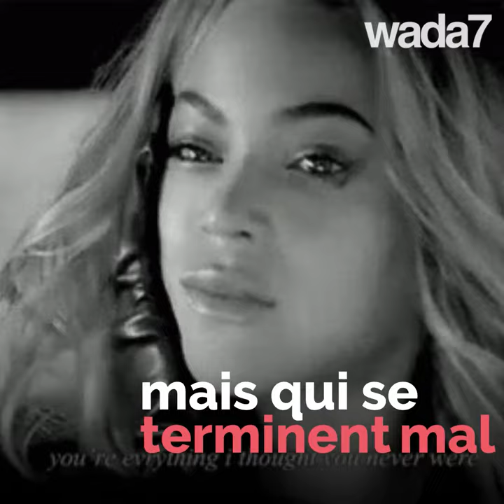L’amour ne dure pas…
L’amour ne dure pas…5 couples arabes célèbres se séparent…